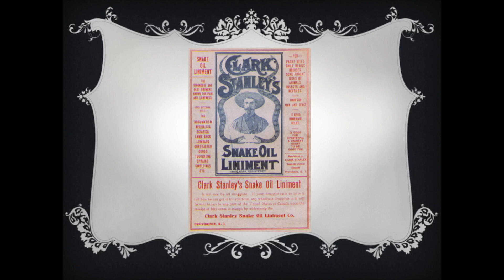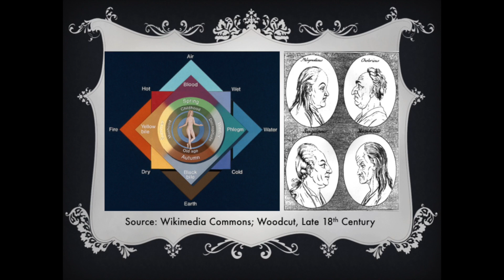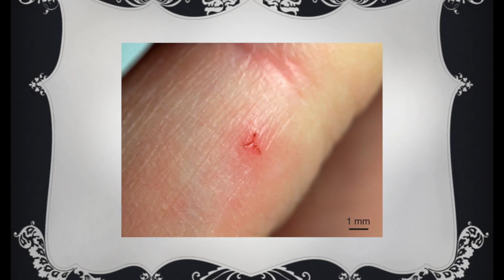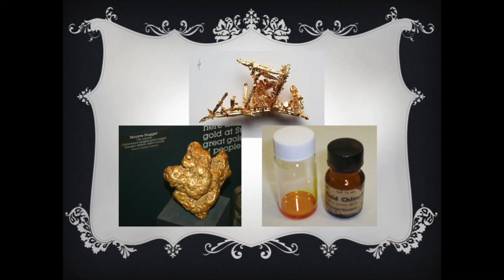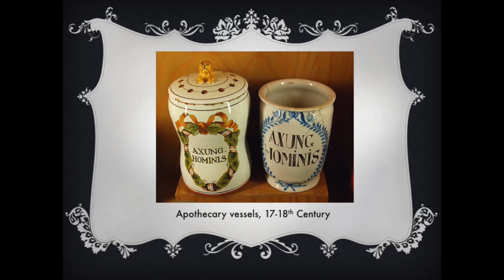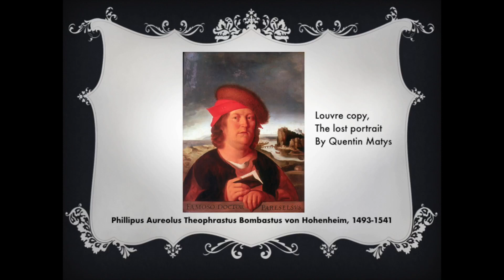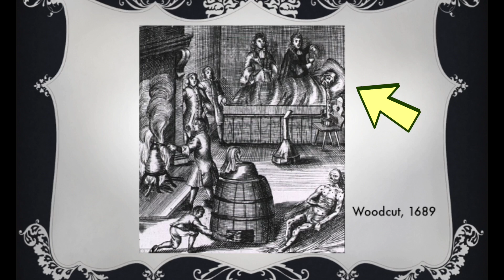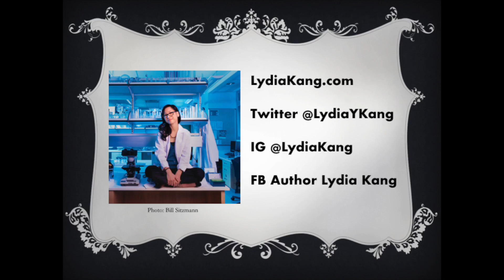Beacon Salon Speaker Series | Brief History of the Worst Ways to Cure Everything | Lydia Kang | S2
As part of the 2018-19 Beacon Salon Speaker Series, Lydia Kang, MD, gives a talk entitled “A Brief History of the Worst Ways to Cure Everything” based on her book, Quackery: A Brief History of the Worst Ways to Cure Everything.

Lydia Kang, MD, is a practicing internal medicine physician and author of young adult fiction and adult fiction. Her YA novels include Control, Catalyst, and The November Girl. Her adult fiction debut is titled A Beautiful Poison. Her nonfiction has been published in JAMA, the Annals of Internal Medicine, and the Journal of General Internal Medicine. She lives and practices in Omaha, Nebraska.

Her book, Quackery: A Brief History of the Worst Ways to Cure Everything, is a fascinating guide to the most astonishing, weirdest, and sometimes outright dangerous medical practices throughout human history, a compelling, morbidly humorous look at medicine’s dark side.

Written by Dr. Kang, and Nate Pedersen, a librarian and historian, Quackery offers 67 tales of outlandish treatments complete with vintage illustrations and photographs of everything from the equipment needed for Tobacco Smoke Enemas (used to “save” drowning victims in the River Thames) to an ad for the morphine-laced Mrs. Winslow’s Soothing Syrup for children. Seamlessly combining macabre humor with science and storytelling, each chapter reveals the odd and often disturbing side of the ever-evolving field of medicine. Other stories of medical misfires include:

Eben Byers, a wealthy industrialist who, on the advice of his doctors, consumed fifteen hundred bottles of radioactive Radithor over the course of five years. Needless to say, he died.
A 1679 recipe for Blood Jam—a cure for fevers and infections—with specific instructions to get the blood from a person with “a blotchy, red complexion.” Watch out redheads!
Skull moss, a fluffy greenish moss that grew on a skull cap exposed to the outdoors, thought to stop a nosebleed when sniffed up the nose. Guess a simple tissue didn’t do the trick!
Doctor John Brinkley’s infamous and rather awful goat testicle implants, touted as a cure for impotence.
Strychnine—yes, the ingredient used in the medieval era as rat poison—sold as a Victorian version of Adderall and later as a 1960s version of Viagra called Jems.
The origin of the vibrator -- invented as a solution to doctors’ wrist aches from performing “pelvic massages” on women suffering from hysteria. They were a hit, allowing women to treat their “hysteria” in the privacy of their own homes, away from handsy doctors. A medical miracle indeed.
Leeches, bloodletting, snake oil, icepick lobotomies, radium spa hotels, cocaine toothache drops, tobacco toothpaste, arsenic cosmetics, mercury-laden teething powders—it’s all here, proving that when it comes to medicine, humans will believe literally anything in our quest for perfect health.